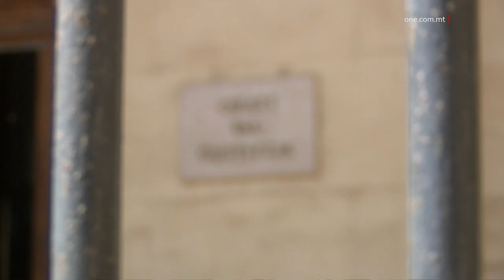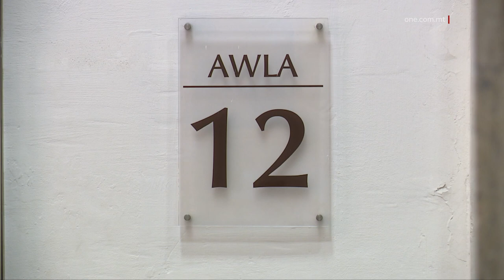MIXLI B’THEDDID FUQ IT-TFAJLA TQILA BIT-TARBIJA TIEGĦU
ONE.COM.MT •
KITBA:  TRISCHIA FALZON
FILMAT:  B. BONELLO / ARKIVJI

Raġel ta’ sebgħa u għoxrin sena, li ismu ma jistax jixxandar fuq ordni tal-Qorti, baqa’ jinżamm arrestat wara li ġie mixli b’akkużi ta’ vjolenza domestika fuq it-tfajla li qed iġġorr it-tarbija tiegħu u ommha.

Ir-raġel tressaq il-Qorti wara li jumejn ilu daħal rapport għand l-Iskwadra ta’ Kontra l-Vjolenza Domestika tal-Pulizija fuq theddid u biża’ mill-vittma, tfajla ta’ ħmistax-il sena li għandha sitt xhur tqala, u ommha.

Jirriżulta li t-tfajla kienet qed tirċievi messaġġi ta’ theddid mingħand terza persuna fuq Facebook – raġel ta’ wieħed u sittin sena, li jirriżulta li hu ħabib tal-imputat.

Fil-messaġġi kien hemm miktub li jekk tmiss ma’ raġel ieħor, iqatta’ lilha u lil familtha, jaħraqilhom il-karozza u jaħraq il-karozza b’ommha fiha.

Wara li ġew ikkonfermati dawn il-messaġġi, il-Pulizija tkellmet mat-terza persuna, li qal li sellef il-mobile tiegħu biex l-akkużat ikun jista’ jibgħat lit-tfajla.

Viżibilment aġitat fl-awla, l-imputat wieġeb mhux ħati għall-akkużi miġjuba kontrih u saret talba għall-ħelsien mill-arrest.

Il-Prosekuzzjoni oġġezzjonat minħabba n-natura gravi tar-reat u l-karattru tal-imputat, li diġà tressaq darb’oħra fuq akkużi ta’ vjolenza domestika fuq l-allegata vittma u ommha.

Il-Qorti ċaħdet it-talba għall-ħelsien mill-arrest minħabba li l-allegat reat sar wara li, ftit tal-ġimgħat ilu, l-imputat kien ingħata l-benefiċċju tad-dubju u nħarġet anke ordni ta’ protezzjoni fil-konfront tal-istess vittma meta kienet diġà tqila.

JERĠA’ JISPIĊĊA ARRESTAT FUQ AKKUŻI TA’ SERQ

Stefan Cutajar ta’ disgħa u tletin sena minn San Pawl il-Baħar, li ma jaħdimx, baqa’ jinżamm arrestat, wara li fil-Qorti wieġeb mhux ħati għal akkużi li jistgħu jwasslu sa seba’ snin ħabs u aktar.

Ir-raġel ġie akkużat li nhar is-Sibt fl-Iklin, seraq vettura li kienet ipparkjata. Il-Pulizija sabu l-vettura misruqa fi Triq it-Tiġrija fil-Marsa u, wara tfittxija fl-akwati, ġie arrestat ir-raġel.

Minn tfittxijiet li saru fuqu, instabu xi oġġetti li kienu fil-vettura misruqa, kif ukoll turnavit u oġġetti relatati mal-abbuż tal-kokaina.

Fil-pussess tiegħu nstabu wkoll ċavetta ta’ mutur, li rriżulta li kien insteraq il-ġimgħa l-oħra minn Birkirkara.

Il-Prosekuzzjoni, immexxija mill-Ispettur Ritienne Gauci, oġġezzjonat għall-ħelsien mill-arrest minħabba li l-imputat għandu problema kbira ta’ droga u ilu biss ftit xhur li ħareġ mill-ħabs.

Il-Qorti ċaħdet it-talba għall-ħelsien mill-arrest u ssuġġeriet lid-Direttur tal-Ħabs biex jipprovdi s-servizzi disponibbli ħalli l-imputat jindirizza d-dipendenza li għandu.

AKKUŻAT LI SAQ FUQ ŻEWĠ PERSUNI WARA ARGUMENT

Darren Grech ta’ erbgħa u tletin sena mill-Gżira baqa’ jinżamm arrestat wara li, jumejn ilu, allegatament saq għal fuq żewġ persuni u darabhom gravi.

Il-Maġistrat spjegat lill-imputat li l-akkużi li qed jiffaċċja, jistgħu jwassluh sa seba’ snin priġunerija u r-raġel wieġeb mhux ħati.

Il-Prosekuzzjoni mmexxija mill-Ispettur Eman Hayman spjegat li l-każ seħħ fi Triq ix-Xatt fil-Gżira, meta daħal rapport ta’ storbju, għajjat u demm mal-art quddiem restorant.

Irriżulta li kienet qed tinstaq karozza sewda waqt li fuq bankina kien hemm żewġ individwi li x-xufier kien qed jargumenta magħhom ftit qabel. Ħin minnhom, il-karozza nstaqet b’lura u saqet fid-direzzjoni ta’ kontra t-traffiku.

In-nies li kienu fit-triq indikaw li wieħed mill-vittmi ntlaqat minn din il-karozza u daħal f’restorant biex jistaħba. Minn hemm ġew elevati filmati mill-kameras tas-sigurtà fejn dehret il-karozza tagħmel tentattiv biex tweġġa’ lill-individwu.

It-tieni vittma kellu argument mal-imputat li oriġinarjament, seħħ f’każin.

L-Ispettur irrimarka li l-argument ma waqafx hemm u ma kienx fis-saħna tal-mument, għax kompla minn fejn seħħ il-każ oriġinarjament sax-xatt tal-Gżira.

Il-Qorti ċaħdet it-talba għall-ħelsien mill-arrest minħabba n-natura serja tal-akkużi u sakemm jixhdu l-vittmi f’dan il-każ.

JINSTAB FIL-PUSSESS TA’ ARMA U MUNIZZJON

Clint Mercieca ta’ erbgħa u tletin sena mill-Kalkara wieġeb mhux ħati li jumejn ilu fil-Fgura kellu fil-pussess tiegħu arma tan-nar jew munizzjon mingħajr liċenzja, li kienu fil-vettura tiegħu.

Il-Prosekuzzjoni mmexxija mill-Ispetturi Paul Camilleri u Antonello Magri oġġezzjonat għall-ħelsien mill-arrest minħabba li fil-post fejn allegatament seħħ il-każ kien qed isir xi abbuż tad-droga.

Spjegat ukoll li, fil-vettura li kien qed isuq l-imputat, kien hemm disgħa u tletin balla ta’ pistola bla liċenzja.

Il-Maġistrat spjegat lill-imputat li jista’ jeħel minn tliet xhur sa ħames snin ħabs, u f’dan il-mument wieġeb li mhuwiex ħati.

Il-Qorti laqgħet it-talba għall-ħelsien mill-arrest fuq diversi kundizzjonijiet, fosthom depożitu ta’ elf ewro u garanzija personali ta’ ħamest elef ewro oħra, li ma jsifirx, jiffirma f’għassa darbtejn fil-ġimgħa u ma joħroġx mid-dar f’ċerti ħinijiet.